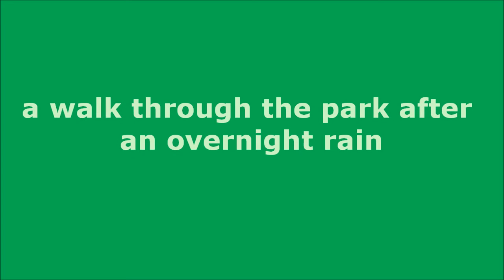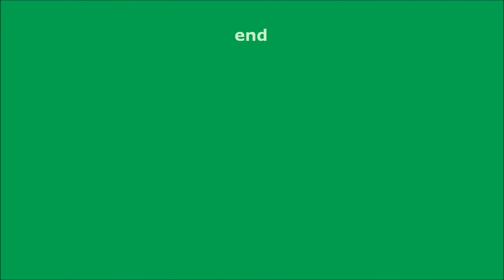A Walk in the Park After the Rain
It rained hard overnight.